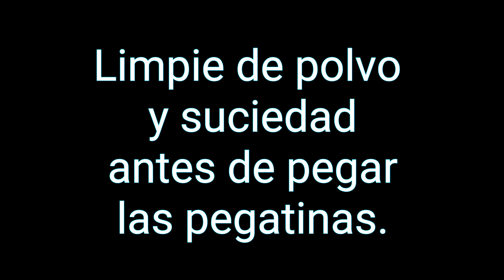Instalación de emblema mazda tuning en parrilla frontal de mazda 3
Cambio de Emblema original de mazda por emblema tuning con la M de mazda.

Aplica para parrillas frontales Mazda 2006 a 2019,